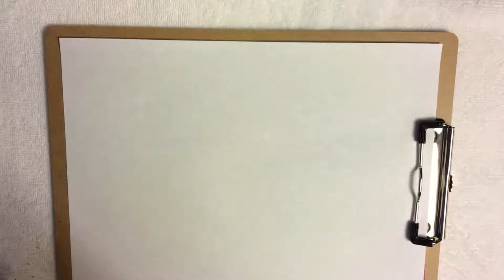Beets by Schrute: The Office - Speed Art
This is my first video.  This picture is inspired by The Office US, my favorite TV show!